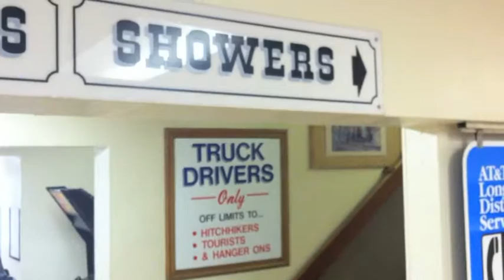Touring with: I THE MIGHTY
Advice for bands going on tour by Stefan Aronsen from SF Intercom while on tour with San Francisco band I The Mighty.

I the Mighty's new EP, Karma Never Sleeps, is out now! and "Like" them on Facebook